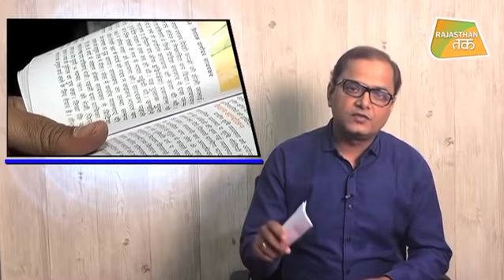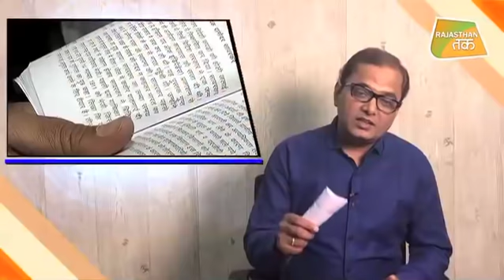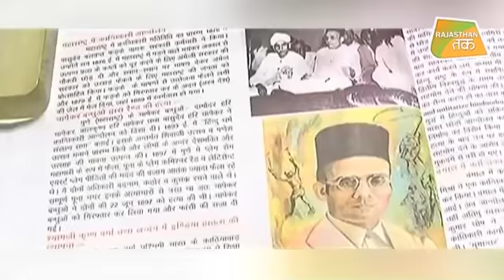अपने तरीके से इतिहास बदलना चाहती है CONGRESS !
राजस्थान सरकार क्यों कर रही है पाठयक्रम में बदलाव